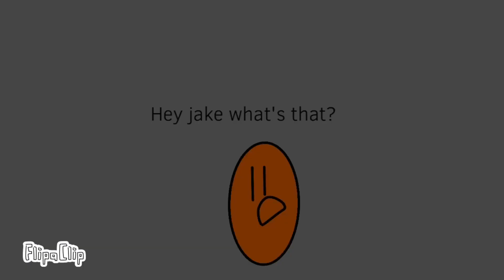S2 episode 3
Someone returns…